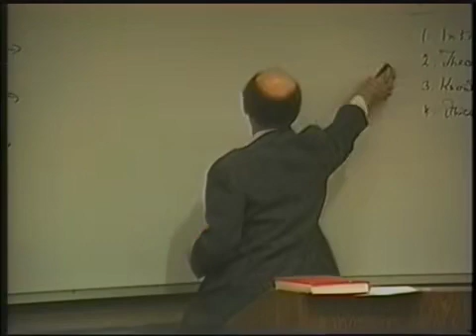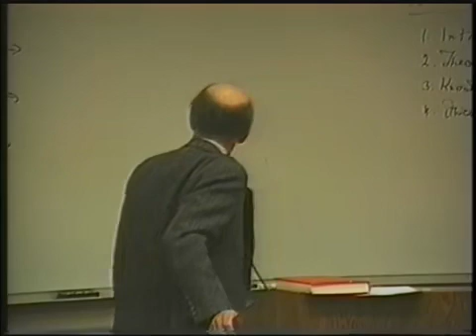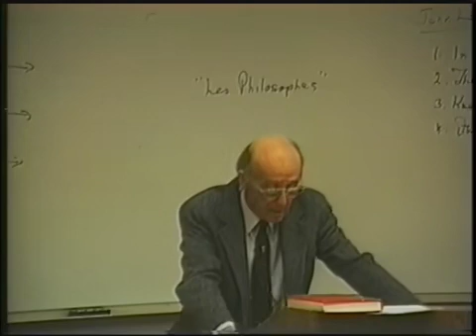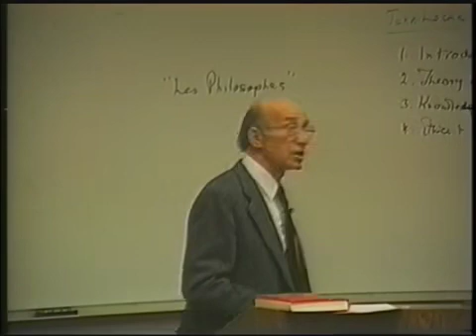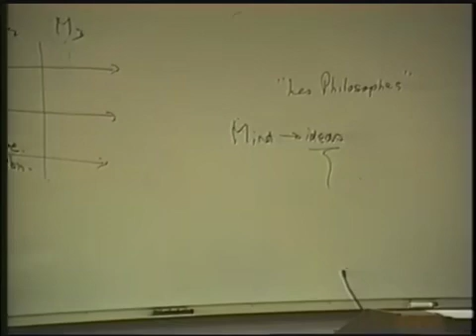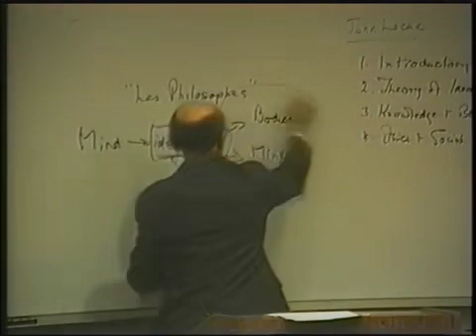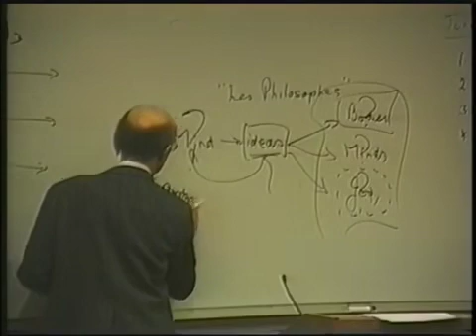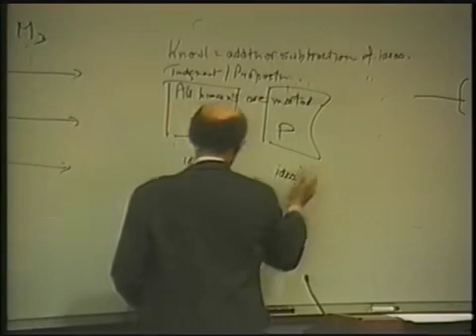A History of Philosophy 41 John Locke000